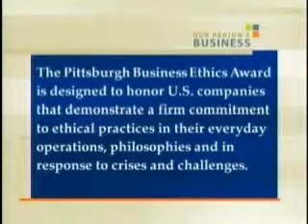Mary Vogel and Dr. Audrey Murrell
Mary Vogel of the Society of Financial Service Professionals and Dr. Audrey Murrell of the University of Pittsburgh talk with us about business ethics